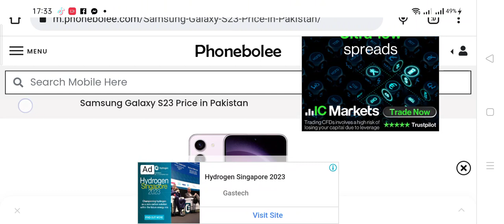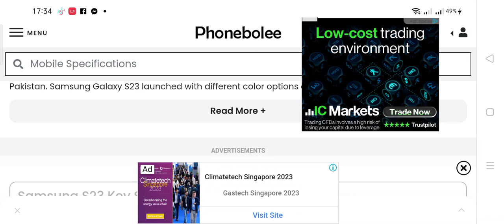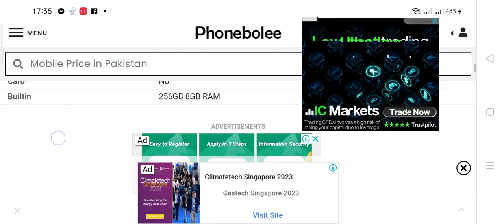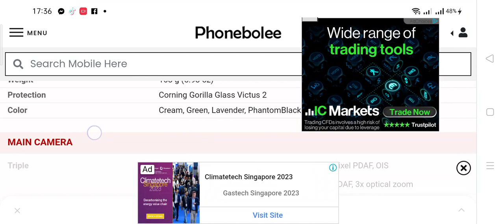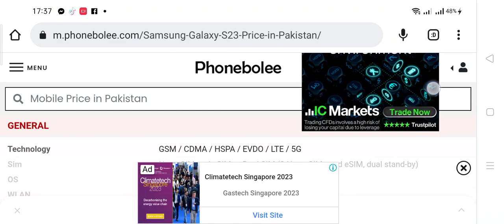New Samsung Galaxy S23 Price in 2023 - Flicker Fusion Tech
In this video I will let you know About New Samsung Galaxy S23 Price in 2023.

Thanks
Flicker Fusion Tech